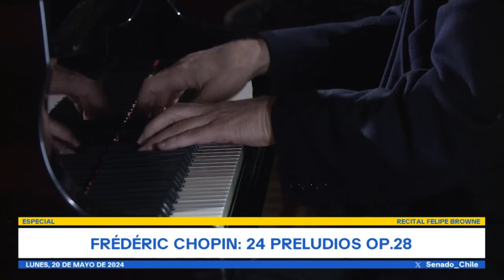Homenaje a Claudio Arrau - Recital de Felipe Browne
Con un ciclo de tres recitales de piano en el Salón de Honor del edificio del Poder Legislativo en Santiago, la Biblioteca del Congreso Nacional de Chile rendirá durante el mes de mayo un homenaje al maestro chileno Claudio Arrau, con motivo de cumplirse 40 años desde la última vez que visitó nuestro país.
Fue en 1984, luego de 17 años de ausencia, cuando el renombrado pianista nacional volvió a pisar suelo chileno, ofreciendo recitales de piano en el Teatro Municipal de Santiago y una serie de conciertos con la Orquesta Sinfónica Nacional de Chile y la Orquesta Filarmónica de Santiago, además de encuentros pedagógicos y culturales en nuestra capital y en Chillán, su ciudad natal, en un hito imborrable para el mundo cultural de nuestro país.
En ese contexto, la Biblioteca del Congreso ha convocado a tres de los más destacados pianistas chilenos de la actualidad, para ofrecer tres jornadas de recitales abiertos a la comunidad, incluido un conversatorio en el que los músicos compartirán sus experiencias personales y musicales en torno a la figura de Arrau, junto al director de orquesta y Premio Nacional de Artes Musicales 2012, Juan Pablo Izquierdo.
La encargada de abrir el ciclo de recitales será la maestra Edith Fischer, el próximo lunes 13 de mayo a las 17:00 horas, jornada que será inaugurada por las máximas autoridades del Congreso y donde se desarrollará el conversatorio en que también participarán los otros dos pianistas protagonistas del ciclo: Luis Latorre y Felipe Browne, quienes siendo jóvenes músicos estuvieron presentes en las clases impartidas por Claudio Arrau en 1984.